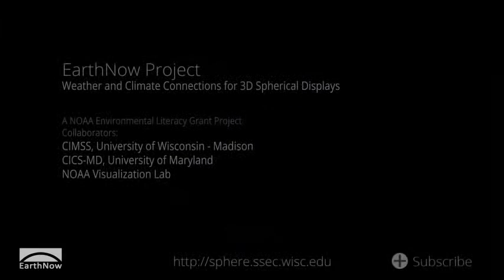April 2013 Climate Digest